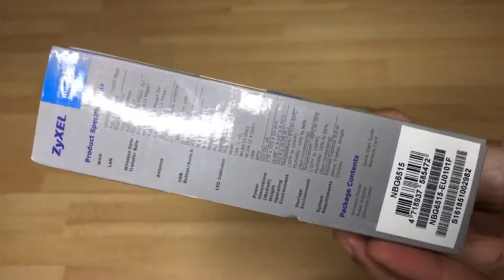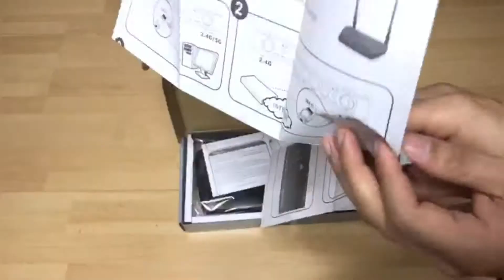ZYXEL Dual Band AC750 Gigabit Router Unboxing 2019